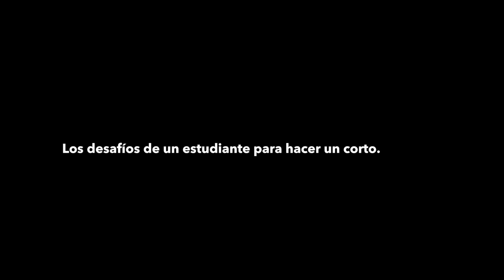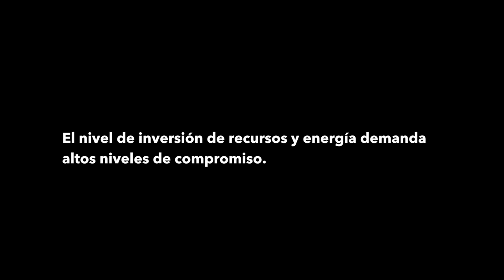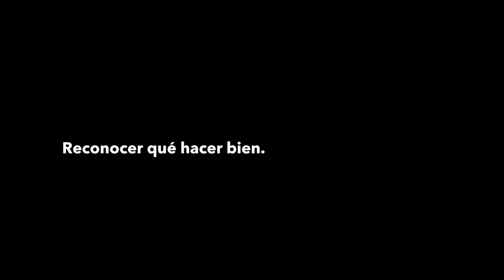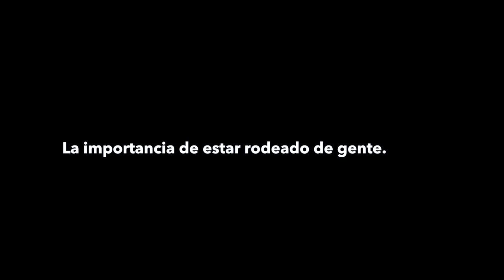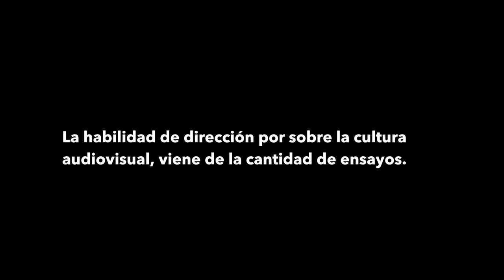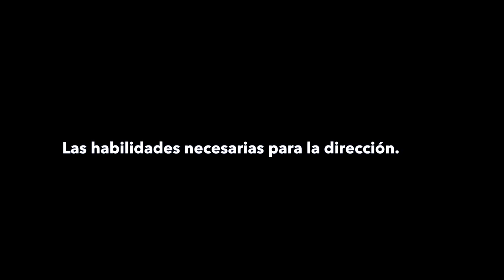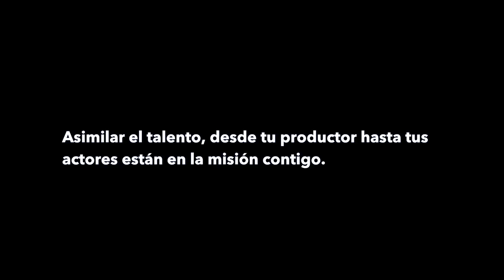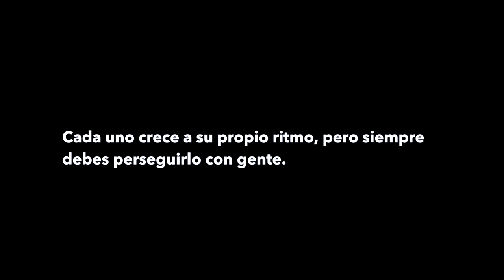MINDSET - el desafío de hacer un corto - con Alejandro Linares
Alejandro Linares es un Director egresado de la carrera de comunicación audiovisual, ha realizado un corto destacable, llamado 🔥Sweet candy and Techno🔥conversamos sobre el desafio de hacer una producción audiovisual en pura autogestion.